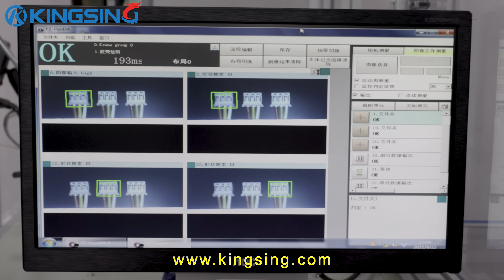Fully Automatic Ribbon Cable Crimping Tinning and Housing Insertion Machine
This is a fully automatic ribbon cable stripping crimping and tinning machine, one side crimping and housing insertion, another side stripping and tinning. With crimping force monitor and CCD visual inspection system.